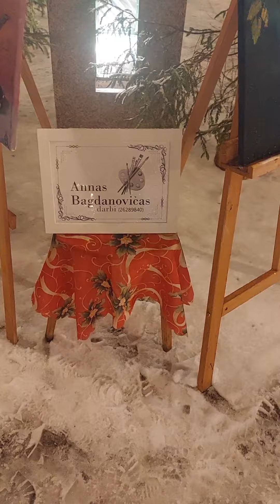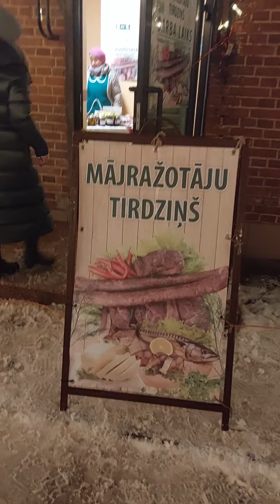street exhibition latvija